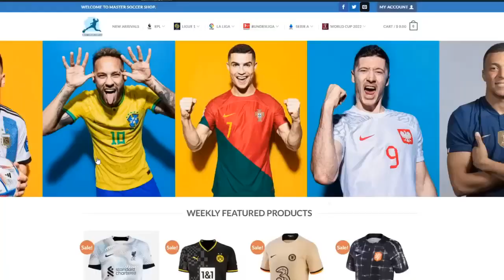Arsenal vs Oxford 4 0 All Goals